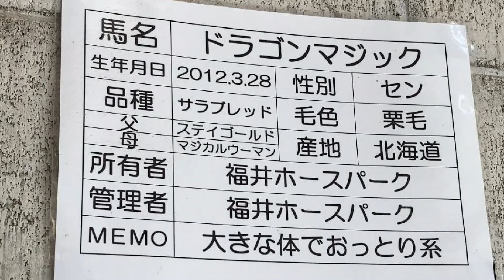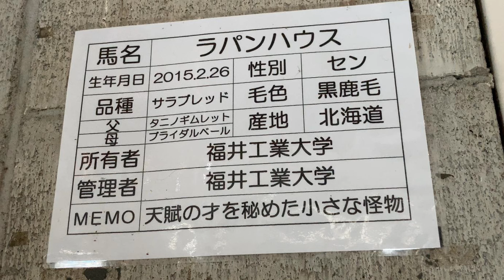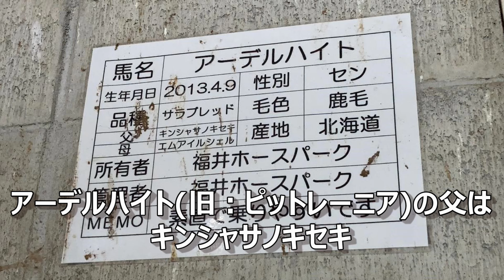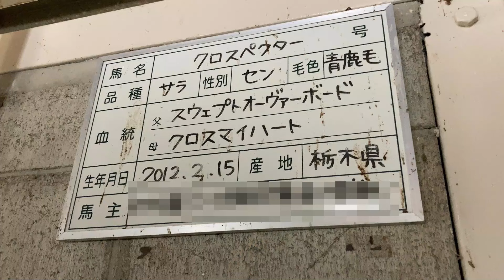あの名馬の血筋たちが、福井で暮らしています 元競走馬 福井ホースパーク 福井県 競馬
※1：48の「タイドヴァックはサンデーサイレンス産駒」は誤りで、正しくは「ダンスインザダークはサンデーサイレンス産駒」です。申し訳ありません
※1：41の「クラシック2冠を達成」も誤りです。ダンスはクラシック3冠のうち、菊花賞を勝ちました。かいぼー、ポンコツですみません・・・

こんにちわ、かいぼーです

福井市海老助町にある「福井ホースパーク」にいるお馬さんたちの血統を調べてみたら、ものすごい名馬たちとの関係がわかりました。

今回は、名馬の血統をもつ子たちを紹介します

※現在、福井ホースパークさんでは一般の方の見学を中止しています。最新情報は上記のホームページをご覧ください